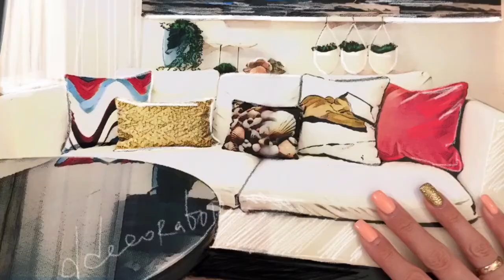Какое место в доме отвечает за СВОБОДУ, ТВОРЧЕСТВО и ИНТУИЦИЮ. Оформляем чувственно! Часть 3.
Какое место в доме отвечает за СВОБОДУ, ТВОРЧЕСТВО и ИНТУИЦИЮ. Оформляем чувственно! Интерьер : «На Лазурном берегу»! Часть 3.

•сторону дома Север оформляем в нептунском стиле.
Нептун открывает свободу, даёт силу творчества, развивает интуицию.

•в гороскопе Нептун покровительствует зодиаку Рыбы (усиливаем себя)!

•в нумерологии дом или квартира номер  9 (или в сумме  чисел 9). У этого дома энергетика Нептуна. Оформляем его чувственно!

Подробнее о том за какой сектор дома какая планета отвечает (какая энергия) Вы можете посмотреть в программе : Как сделать успешным Дом!

А также Какое место в доме отвечает за СВОБОДУ, ТВОРЧЕСТВО и ИНТУИЦИЮ. Часть 1.

Запись на консультацию по скайпу можно через соц. сеть:
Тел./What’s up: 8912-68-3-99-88